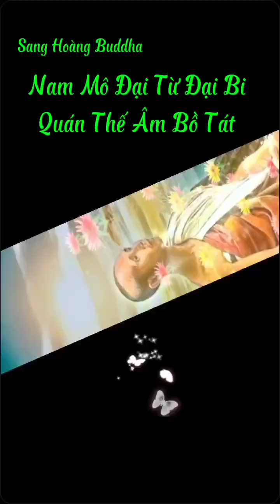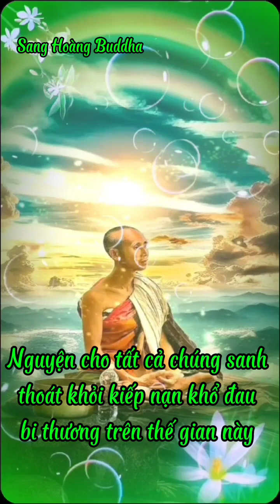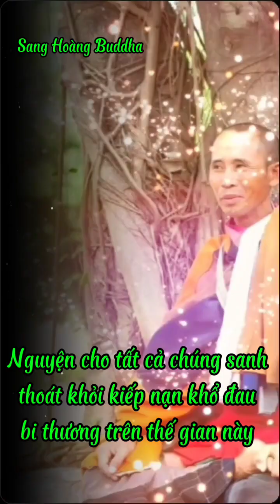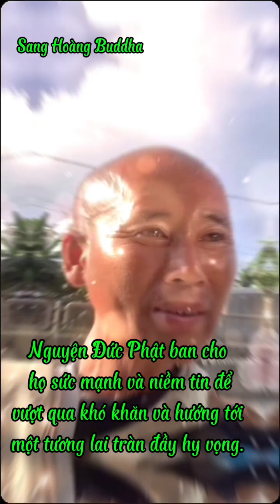Tâm an bình an mỗi ngày Om mani padme hum music Phật pháp nhiệm mầu#buddha#adidaphat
Nghe bình yên nội tâm để ngủ ngon hơn

Trong giáo lý nhà Phật, "nghiệp" là một từ để chỉ những kết quả sẽ xảy đến với bạn từ những suy nghĩ và hành động của chính bản thân mình.
Các ý định tốt và hành vi tốt sẽ tạo ra nghiệp tốt và hạnh phúc trong tương lai, trái lại ý định xấu và hành vi xấu mang lại nghiệp xấu và sự đau khổ trong tương lai.
Nghiệp có thể đến chậm, cũng có thể đến rất nhanh
 Ủng hộ kênh mục tiêu chương trình thiện nguyện năm 2024 TK : 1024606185 . Trần Văn Hoàng Ngân hàng Vietcombank chi nhánh Kỳ Đồng Quận 3 Tp HCM

 Chân thành cảm ơn và hoan hỷ đón nhận công đức bố thí tài đã ủng hộ để kênh ngày phát triển tạo động lực kênh có nhiều video hữu ích cho tất cả các Bạn ! Chúc tất cả các Bạn nhiều niềm vui sức khỏe bình an an nhiên trong cuộc sống !
Sang Hoàng Buddha.